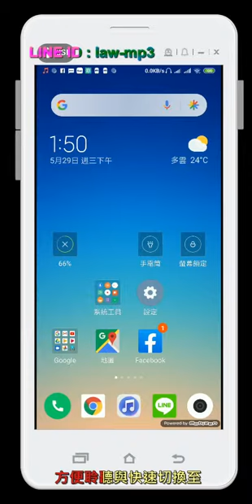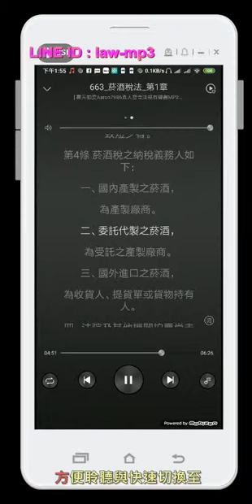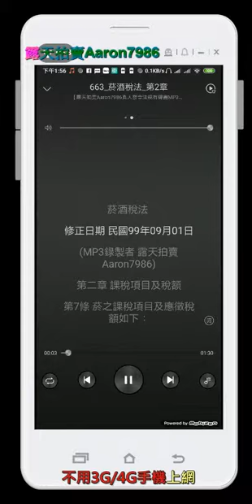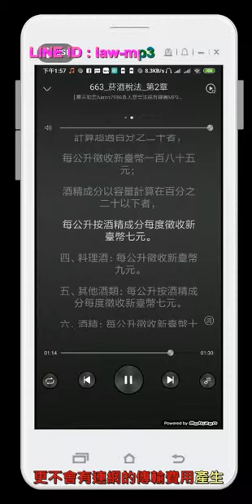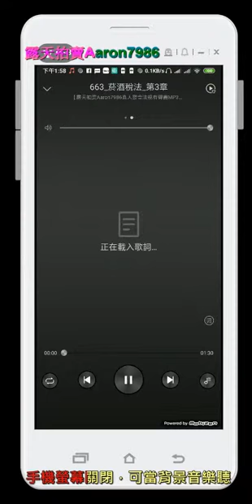663 菸酒稅法